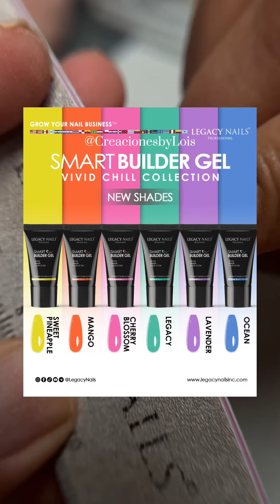Reparación de Uñas con SMART BUILDER GEL de LEGACY NAILS 2024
🔥ME ESTOY OBSESIONANDO CON EL HARD GEL DE @legacynails
✅SMART GEL = GEL DE CONSTRUCCIÓN
✅HARD GEL WHITE
✅PINCEL DE GEL No.8
✅BRILLANTE FINISH
✅NIPPER
✅PREPARADORES